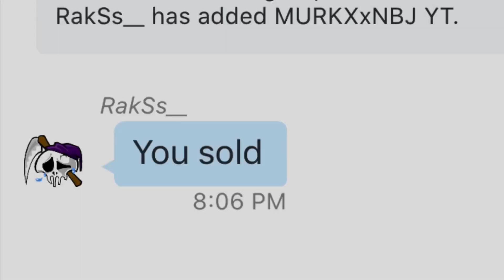SELLING RANDOMS IN PARK WITH THE WORST JUMPSHOT IN 2K20!! | SOMEONE MESSAGED ME!!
If you enjoy this type of content why not leave a like??

nba 2k20
jumpshot
worst
jumpshot creator
fun
park
3v3
crazy
mad
nba 2k20
jumpshot
ugly
ugliest
create
funny
park
neighborhood
3v3
gameplay
nba 2k20
jumpshot
ugly
ugliest
create
funny
park
neighborhood
3v3
2k,
nba2k20,
2k20,
2k
nba2k20
2k20
2K20 BEST JUMPSHOT
NBA 2K20 BEST JUMPSHOT EVER
BEST JUMPSHOT
2K20
2K
2K20 BEST JUMPSHOT
BEST JUMPSHOT
2K20
2K